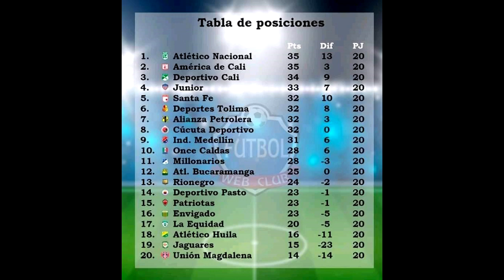Sin despeinarse América de Cali derroto al deportivo Pasto 1-0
Análisis completo de la victoria del America de Cali frente al Deportivo Pasto, las cosas buenas y malas los puntos altos, el rendimiento de los jugadores, el planteo táctico, todo lo que nos dejó la fecha 20 para América de Cali y las conclusiones del todos contra todos